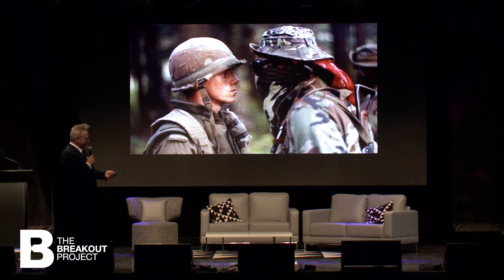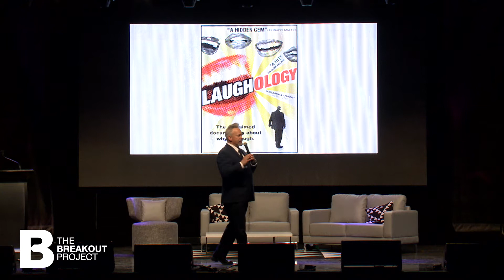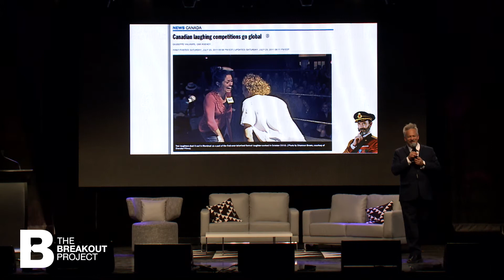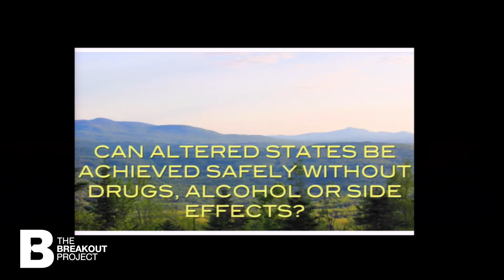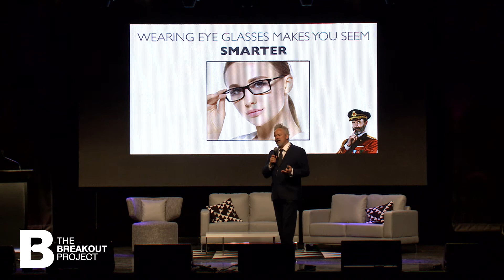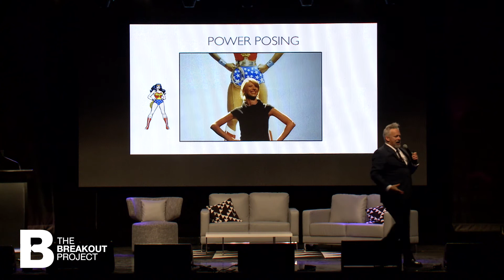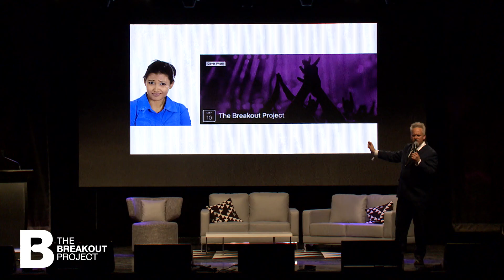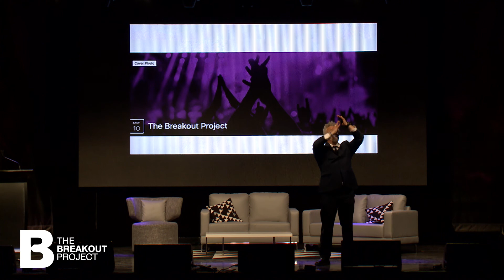Albert Nerenberg: The Power of the Obvious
Canadian Filmmaker, actor, hypnotist and “laughologist” Albert Nerenberg explores the unexpected results and learnings that can blossom from simple —  in fact downright obvious —  ideas. In this inspiring and entertaining keynote, Albert applies “Captain Obvious” —  a crowdsourced meme character who became a marketing boon for Hotels.com to show how we too often overlook the obvious —  even when it comes to our very own bodies. Not sure what that means? You can try it yourself by participating at home in his demonstrations of Embodied Cognition and Gradient Laughter and see first hand what you’ve been missing.

Using his career as an independent filmmaker as an example, Albert teaches the audience how to abandon our preconceptions and see the world from a new perspective, giving room for marvelous, strange, brilliant —  but obvious —  ideas room to grow. From ducking under razor wire to capture the boiling point of the Oka Crisis, to saving alcoholics and addicts from ingesting dangerous amounts of substances, Albert demonstrates that many of the barriers to innovation are merely psychological. In the face of the toughest challenges our planet has ever encountered —  climate change, oppression, poverty, to name only a few —   Albert encourages that audience to look for the miraculous solutions hiding in plain sight.

Follow Albert Nerenberg